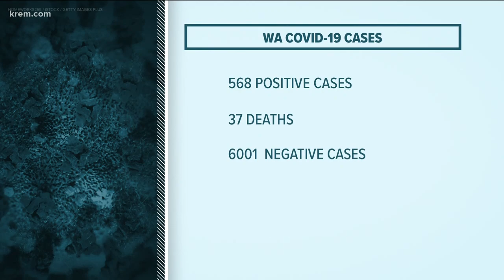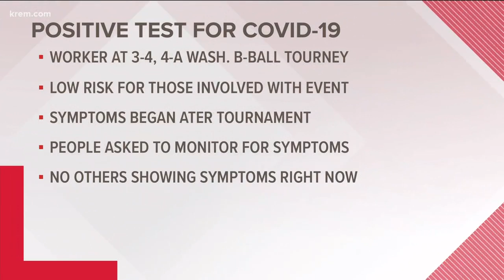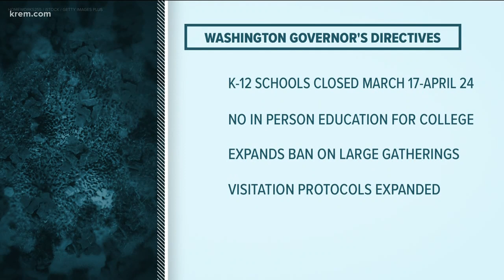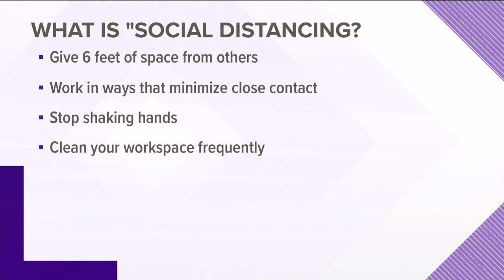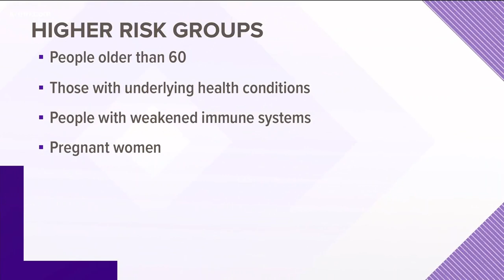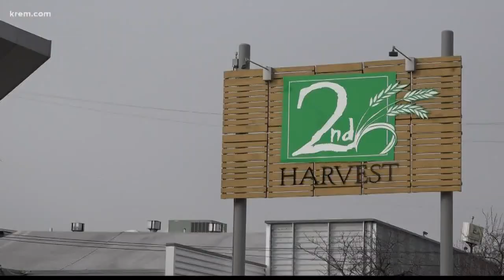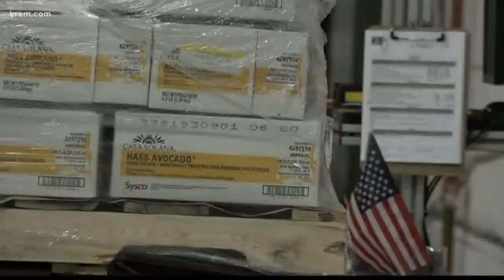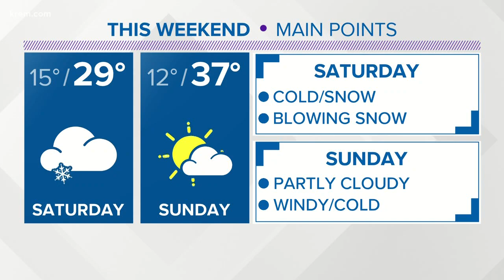KREM News at 4 p.m., March 13, 2020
Special Coverage: KREM 2 News at 4 coverage on coronavirus response in Washington state and Idaho on March 13, 2020